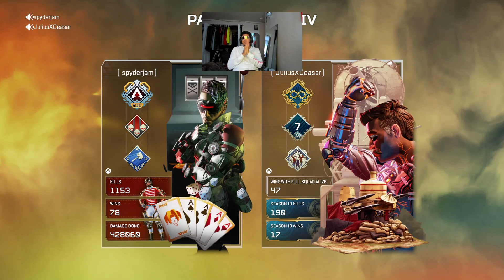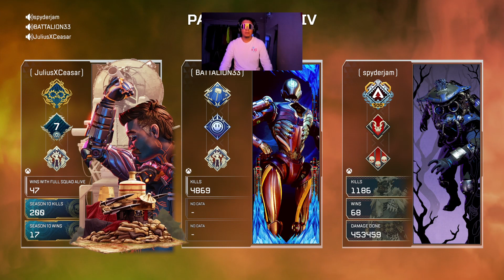Apex Trios foolin w new skinz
Watch the montage of trios and duos!